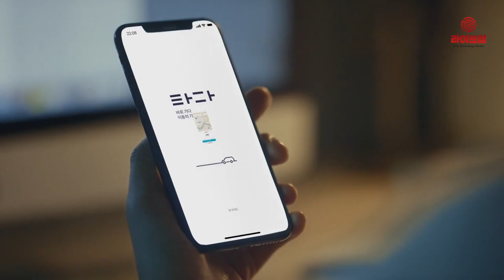[라이브썰] 카풀 갈등 ‘점입가경’ … 경쟁사들 잇따라 서비스 보류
카카오 카풀이 서비스를 전면 중단한 가운데 카풀 서비스를 준비하던 ‘위풀’과 ‘차차’ 등도 서비스 개시에 큰 어려움을 겪고 있는 것으로 알려졌습니다.

카풀 애플리케이션 위풀을 운영하는 위모빌리티는 지난해 12월 택시기사 분신 사망 사건 이후 10억 원의 초기자금 투자유치가 무산됐습니다.

위모빌리티는 최근 투자 유치에 다시 나섰지만 순탄치 않은 것으로 전해집니다.

위모빌리티는 지난해 12월 위풀 앱을 공개하고 운전자 회원을 공개 모집했습니다. 이달 정식서비스에 나서겠단 계획이었으나 현재는 서비스 개시 일을 전면 보류하고 있습니다.

위풀은 장거리 출퇴근 운전자들을 대상으로 한 카풀 서비스입니다. 요금은 기존 카풀 서비스보다 절반가량이나 저렴하게 책정하고 운전자의 범죄이력을 조회하는 안심 서비스로 이용자 신뢰를 얻겠단 계획이었습니다.

또한 국토교통부의 위법 의견을 받았던 차차크리에이션의 ‘차차’도 카풀 서비스를 보류한 상태입니다.

차차는 정부와 카카오모빌리티, 택시업계의 협상 진행 과정 등을 지켜본 뒤 서비스 방침을 결정하겠단 입장입니다.

이같은 움직임은 현재 카풀 서비스를 이어가고 있는 풀러스와 타다 등에게도 큰 압박으로 작용할 전망입니다.

카풀 스타트업들은 택시업계의 강력한 반발이 잇따르는 가운데 향후 정부의 카풀 허용 기준 방침 변경에도 영향을 미칠 수 있다는 판단입니다.

현행 여객자동차법에 따르면 출퇴근 때 승용차를 함께 타는 경우 유상운송 금지의 예외를 인정하고 있습니다.

해당 조항에서 출퇴근 때의 기준을 어떻게 정하느냐가 쟁점으로 떠오르고 있으며 택시업계는 해당 조항의 완전 삭제를 요구하는 중입니다.